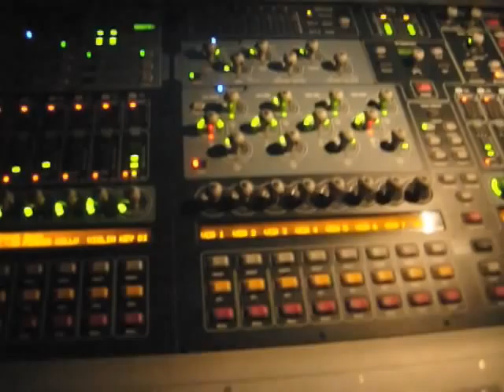Ra Ra Riot - On Tour With Death Cab For Cutie #1